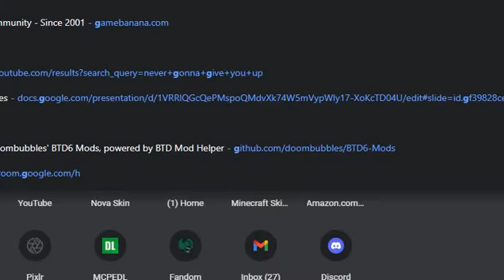Fun facts with Upside 902 #4